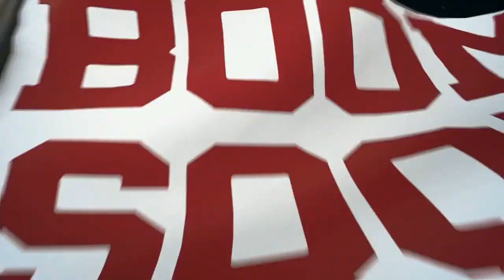2018-11-03 Oklahoma Sooners vs Texas Tech Red Raiders 1st Half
Kyler Murray and the Sooners take on the Red Raiders. 2nd half will be up soon. It's broken up because it ended up being over 45 minutes.